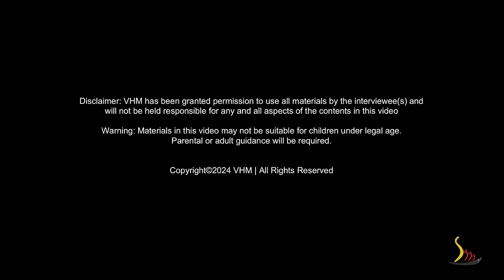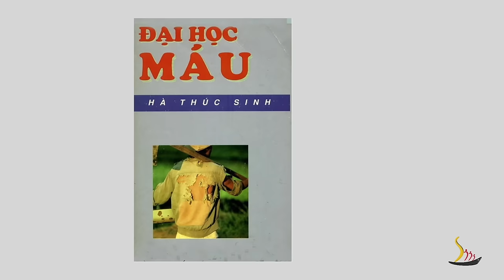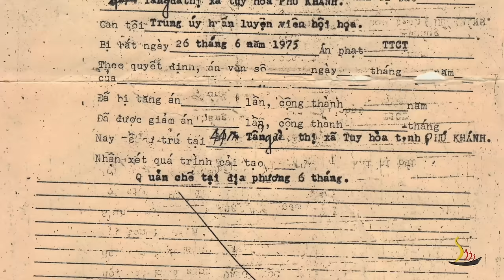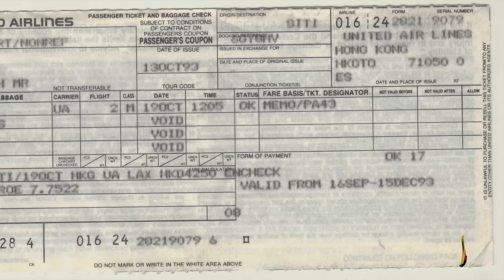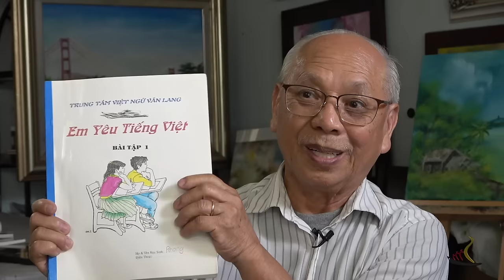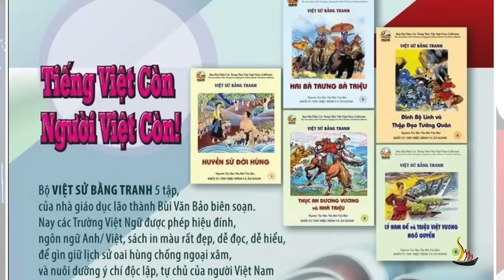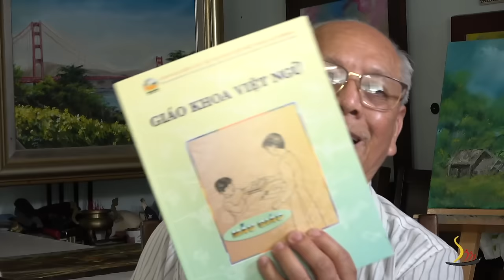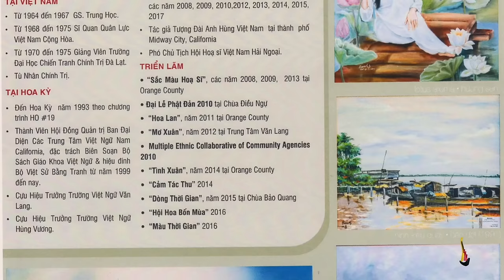Người Lính VNCH, Người Tù của Cộng Sản, Người Thầy Gìn Giữ Tiếng Việt Trong Sáng -Ông Đặng Ngọc Sinh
Người Lính VNCH, Người Tù của Cộng Sản, Người Thầy Gìn Giữ Tiếng Việt Trong Sáng tại Hoa Kỳ - Câu Chuyện của Ông Đặng Ngọc Sinh

A Republic of Vietnam Soldier, A Communist Prisoner, A Teacher Preserves the Cultural Heritage in the U.S.  - The Story of Mr. Sinh Dang